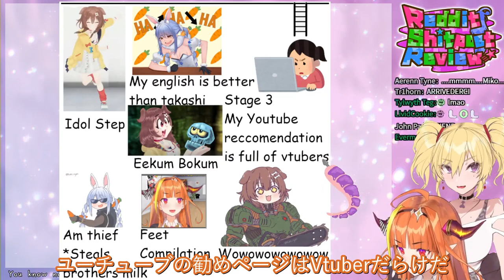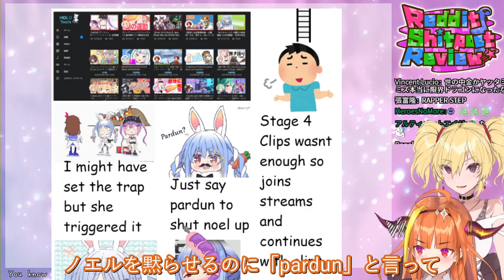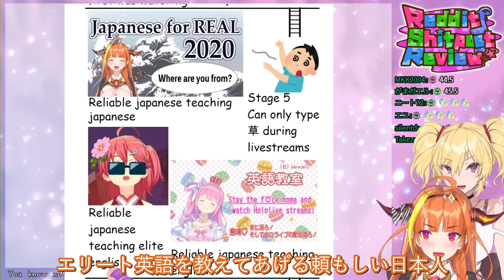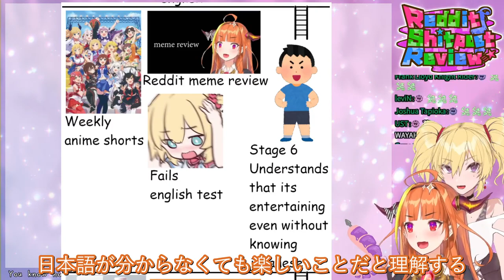Coco Kaine Meme Review: Falling in the Hololive Rabbit hole (Hololive) [ENG SUB] [JP SUB]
Coco Kaine speaks for the first time on Kiryu Coco's special Coco Kaine meme review. Coco Kaine's identity is not Kiryu Coco, they're in a room together! They discuss the Hololive rabbit hole and Coco's recently debuted 3D model. Is Coco Kaine Hololive EN Gen 0 or Hololive USA?